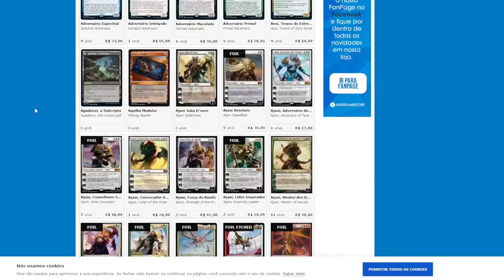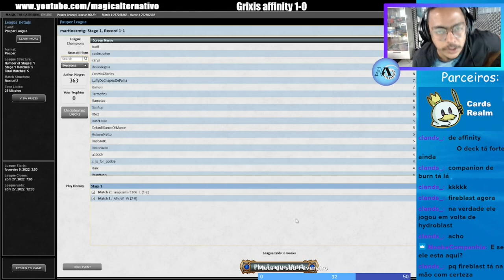Pauper League GRIXIS AFFINITY NOVO R2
AJUDE-NOS PELO Padrim(apos nos ajudar me mande uma mensagem ou email para te adicionar em um grupo com os padrihos)